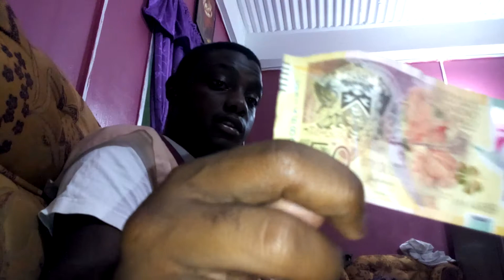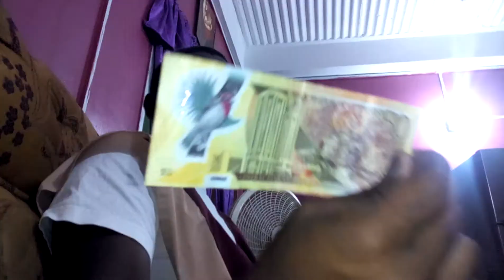PT1 THIS ECONOMY WILL COLLAPSE